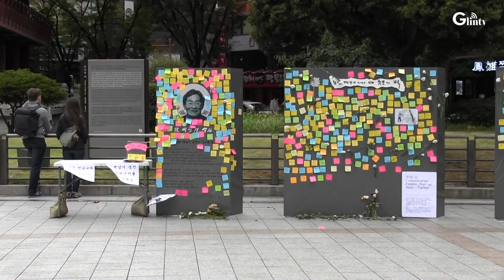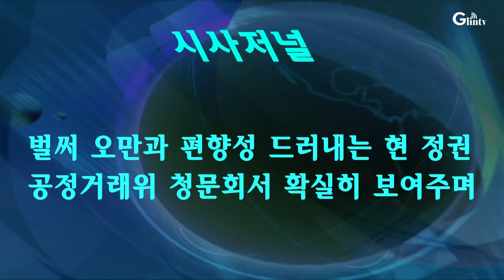문재인정권의 오만과 편향성